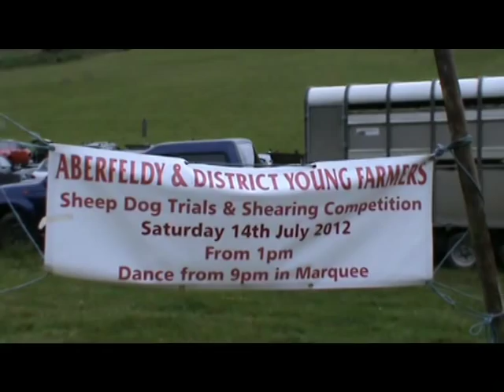Aberfeldy and District Annual Sheep Dog Trials and Shearing Competition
Run by the Aberfeldy and District young farmers association a great day out with a fascinatiing insight in to Highland Perthshire's farming community.